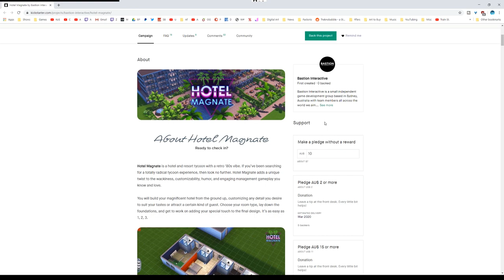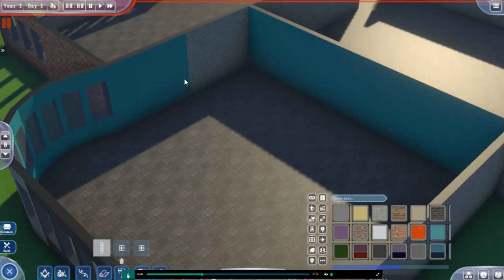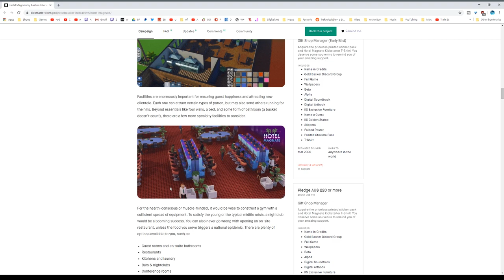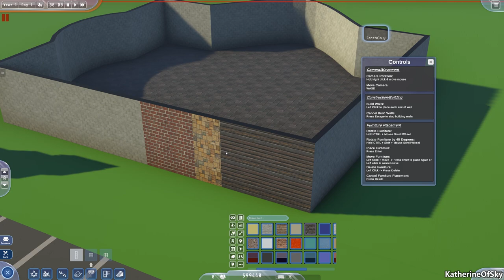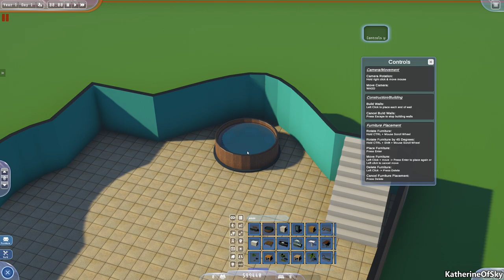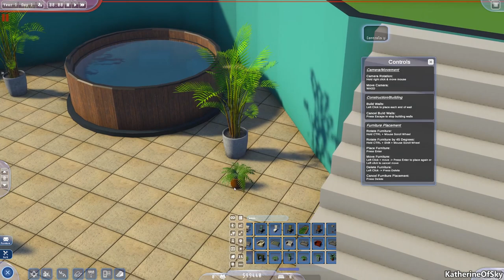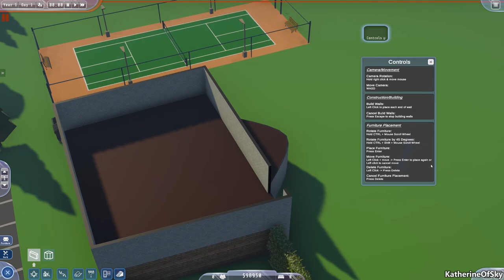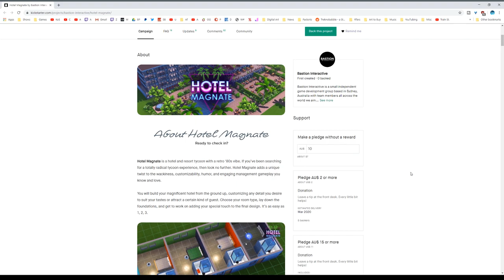Hotel Magnate Kickstarter & Exclusive Demo!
Hotel Magnate is on Kickstarter NOW!  Check it out!

Build a Hotel, invite guests for wild parties... what could go wrong???

Planned Early Access Release Date:  March 2020